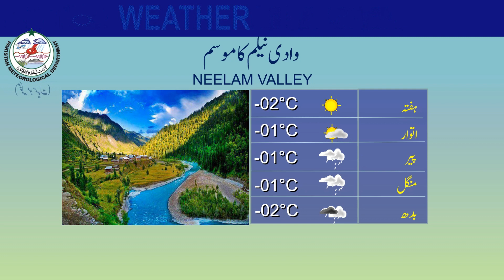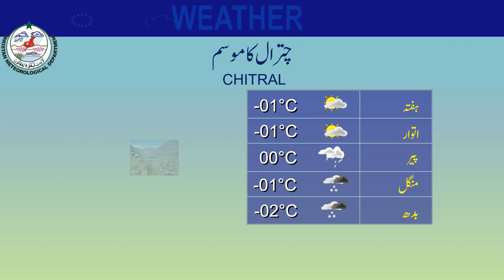Weather Update for Tourists | 08-03-2024